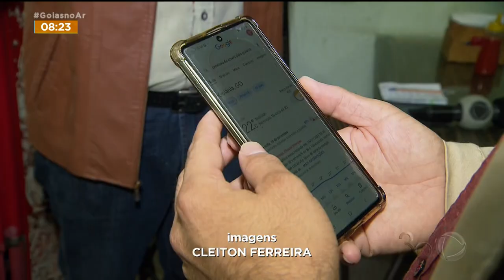SERVIÇO DE DELIVERY: ENTREGADORES FATURAM ALTO COM A CHUVA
NESSE TEMPINHO DE CHUVA DÁ UMA FOME, MAS TAMBÉM DÁ UMA PREGUIÇA DE SAIR PARA COMPRAR COMIDA. QUEM APROVEITA ESSE MOMENTO SÃO OS ENTREGADORES POR MEIO DE APLICATIVO DE CELULAR. É DEBAIXO DE CHUVA QUE ELES FATURAM ALTO.